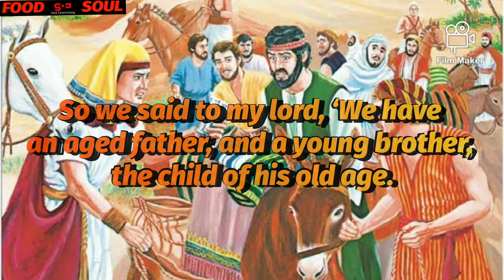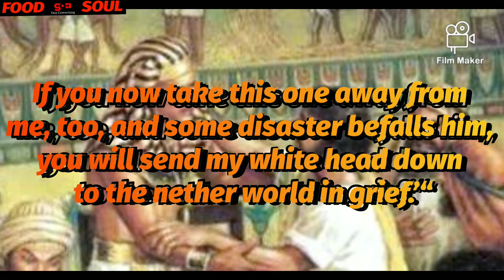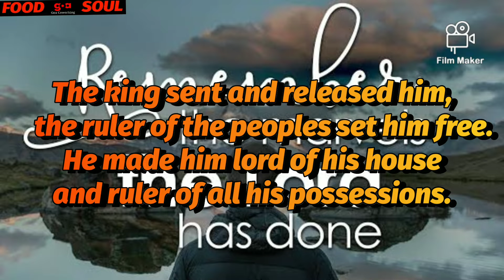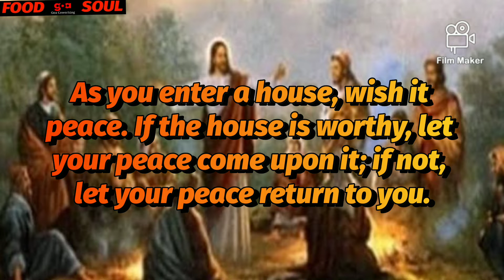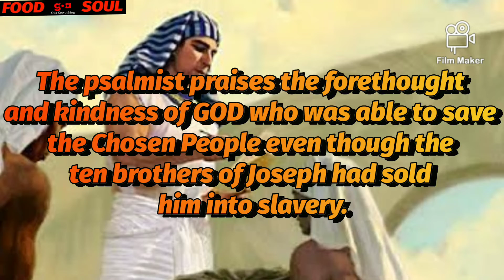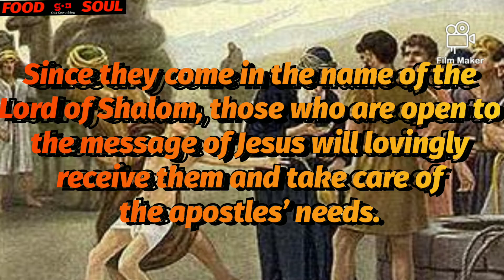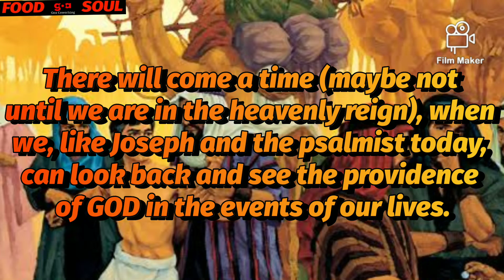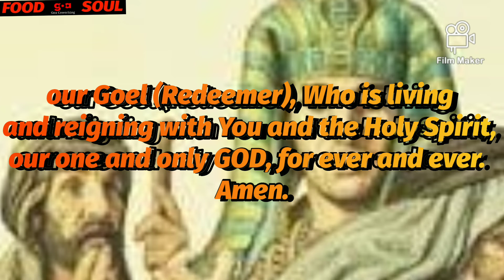DO I SENSE THE CALL OF THE LORD JESUS TO BE SENT OUT ON A MISSION?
The benevolence of GOD is manifested in today’s readings.  The story of Joseph continues as he reveals himself to his brothers.  The psalmist retells the story of Joseph focusing on GOD’s fulfillment of the divine plan of providing for the Chosen People.  In the Gospel reading, Jesus “apostles” the twelve with the “mission” to proclaim the GOoD News and He commands them to trust that GOD will provide for them.

Today’s reading from Genesis is the conclusion of the passage in which Joseph’s brothers return to Egypt with their youngest brother, Benjamin, Joseph’s full brother.  Today’s pericope is the Reader’s Digest version and conclusion of the whole passage.  If one would read the whole story, we would hear that after the brothers have purchased the provision a second time, they leave.  Joseph has ordered that their money be returned and that his own silver goblet be placed in Benjamin’s bags.  When the brothers are stopped and their bags searched, Joseph’s silver goblet is found in Benjamin’s bag.  The brothers are shocked and dismayed.  Judah, in whose care Benjamin has been placed, is willing to be punished in place of Benjamin, thus becoming a goel or “redeemer.”  It is at this point that Joseph reveals himself to his brothers.  He explains that he is not angry with them for their selling him into slavery.  He recognizes the providence of GOD in the act, because if Joseph had not been led away to Egypt, the children of Jacob/Israel would have suffered the effects of the famine striking their part of the world.

The psalmist praises the forethought and kindness of GOD who was able to save the Chosen People even though the ten brothers of Joseph had sold him into slavery.  GOD’s providence surpasses the evil plans of mortals.  GOD is kind and merciful and forgiving.

In the Gospel, Jesus “apostles” (“sends out”) the twelve on their mission (job for which one is sent).  They are to proclaim the GOoD News and trust in GOD.  They are to take no extra supplies, money, nor travel accessories.  Those to whom they are being sent will receive them with shalom (peace) because they announce the message of the Prince of Shalom.  Since they come in the name of the Lord of Shalom, those who are open to the message of Jesus will lovingly receive them and take care of the apostles’ needs.  Those who are not ready to embrace the Gospel, will face the consequences.  Whatever happens, GOD will provide for those sent (“apostled”).  GOD’s plan will be carried out.  GOD’s message will be preached.

As I reflect on the readings I am once again bolstered by the magnificence of GOD.  GOD makes sure that those who are on the divine mission will have their needs met.  I again think back on the “Mission Impossible” show.  Although our mission may meet some of opposition and challenges as that of the IMF (Impossible Mission Force), we have one thing going for us that the IMF did not have.  The IMF were told that if they fell into enemy hands, those who sent them would disavow any knowledge of, or connection with, them.  The opposite is true for those sent to do GOD’s mission.  GOD promises to not only acknowledge those who are on their divinely directed mission, but to provide for them in ways beyond their expectations.

What was true for the twelve sent out by Jesus is also true for us who continue GOD’s mission.  We, the modern day missionaries and apostles, are to continue the.

To whom am I being sent?  Members of my family?  Co-workers?  Friends?  People in my worshiping community?

How can I better give witness to the GOoD News by the way I deal with those to whom GOD is sending me?

How can I support other who are living out their call to be apostles and missionaries?

Blessed are You, LORD GOD, ever loving and always providential.  Through Your GOoDness, You have promised to be with and take care of those who do Your will.  We have sometimes failed to trust in You as we have faced hard and challenging times.  For those failures to trust You, we seek Your pardon and forgiveness.  You have sent Your Son, Jesus, to live on this earth.  In His earthly existence He met opposition, rejection, and persecution, yet He relied on Your providence.  Through the further outpouring of Your Holy Spirit, help us to learn from our Master-Teacher and trust completely in Your loving care for us.  May we fulfill the mission on which You send us – to announce Your message to those whom You have entrusted to us.

May we always give You thanks and praise as we remember the marvels You have done, not just in ancient times, but in our lives today.  We make this prayer in the name of Your Son, Jesus, our Brother and Savior, our Master-Teacher and Lord, our Goel (Redeemer), Who is living and reigning with You and the Holy Spirit, our one and only GOD, for ever and ever.  Amen.